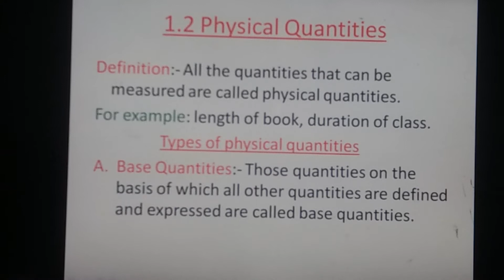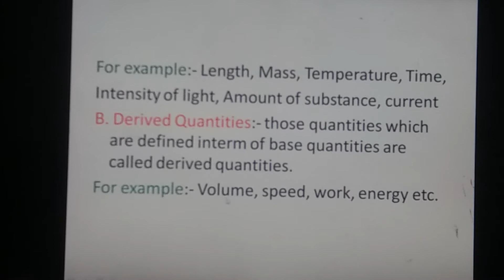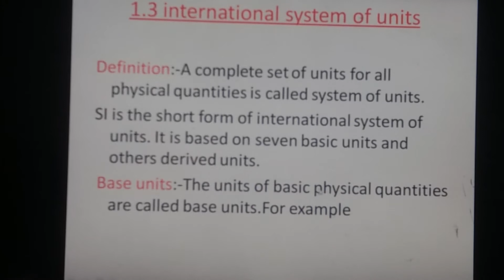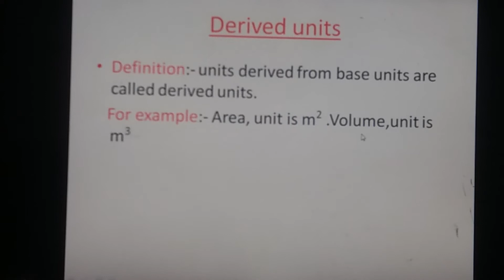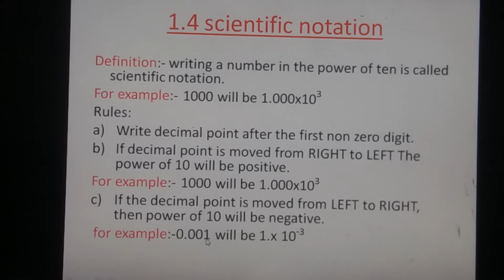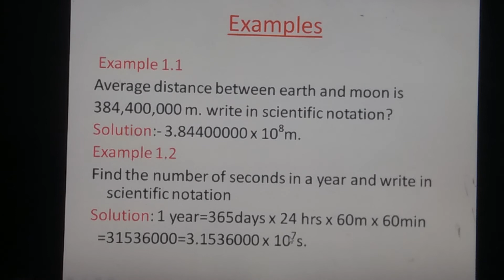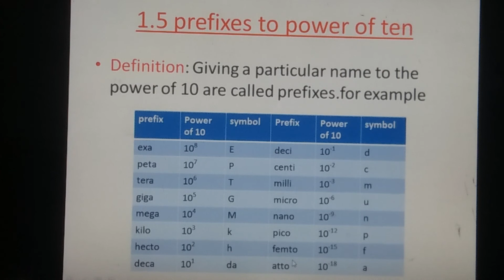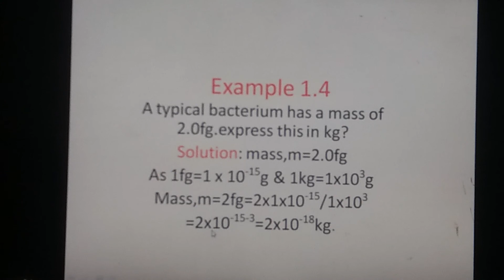class 9th Physics chapter 1st Lecture 2 in urdu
9th physics , class 9th physics , Base Unit , Basic Units , What is Base units, what is mole , what is ampere, what is candela, what is kilogram , define meter, define mole,  define candela